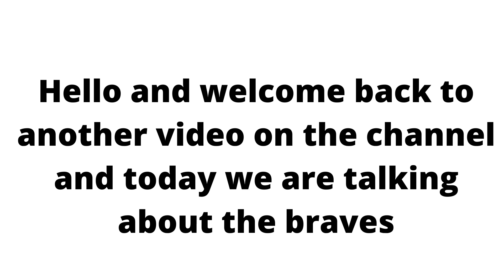The Braves Are going to the World Series